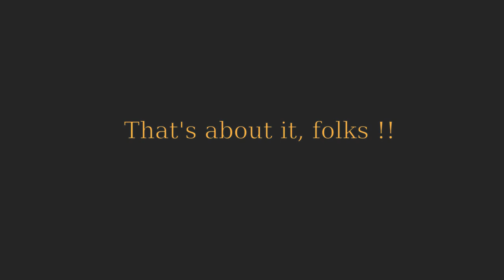2022 Hanna Kasper (Memorial) Lunar New Year Parade, AKA Chinese New Year's Parade, Hot Springs, MT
It's the Chinese Lunar New Year parade in ... Hot Springs, Montana which has been renamed,  "Hanna Kasper Lunar New Year's Parade, Hot Springs."

Credits:
Angel Hanna Kasper who passed just before the event in Hot Springs,
Roving video camera, east to west - Will Halliburton
Stationary video camera ... last segment, west to east - Steve Sheffield
Editing and production - Steve Sheffield